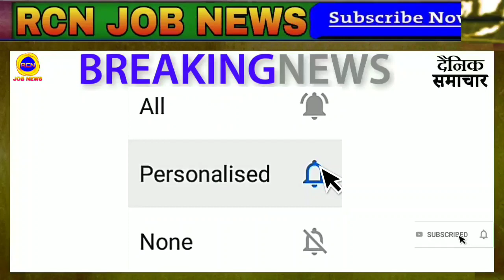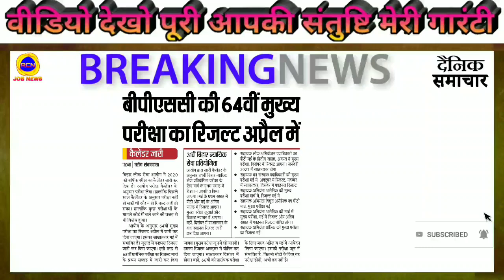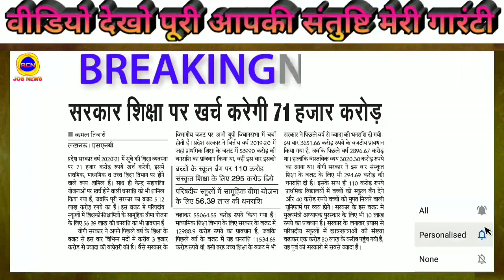UPSSSC lower pcs exam 2019 result, UP AG TA 2018, UPSSSC latest news 2020, sarkari jobs news